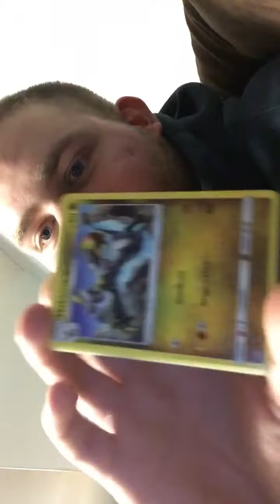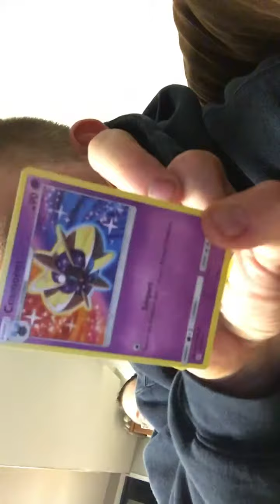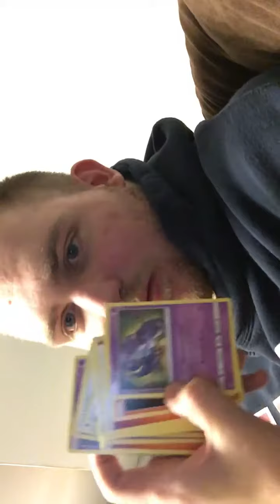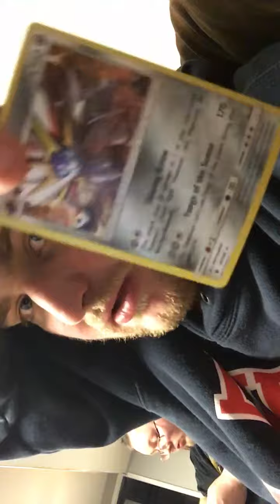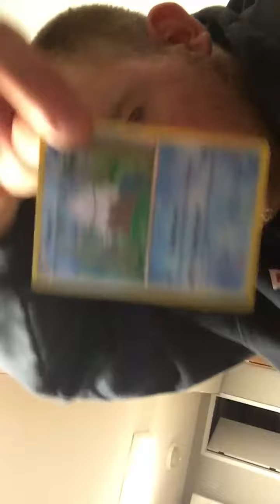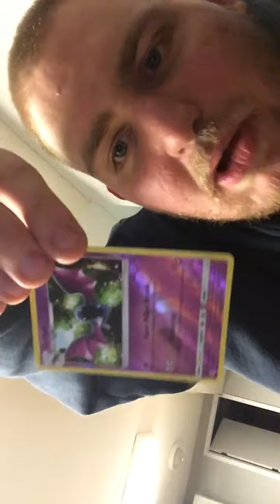Pokémon card opening with silliness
Hope you enjoy this fun and silly video